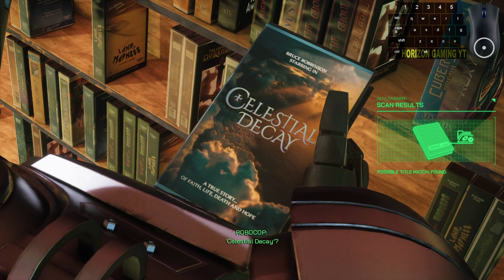Be Kind Rewind - RoboCop Rogue City